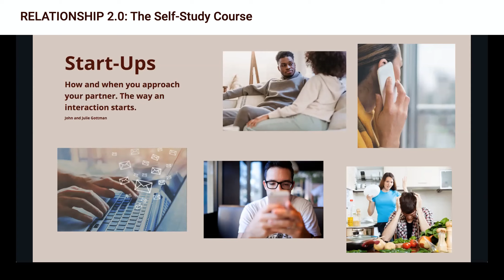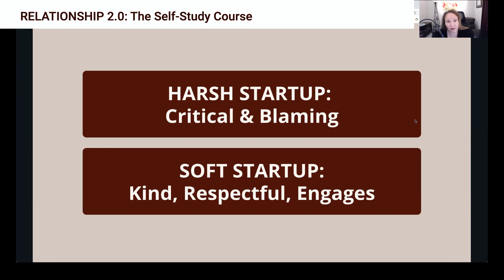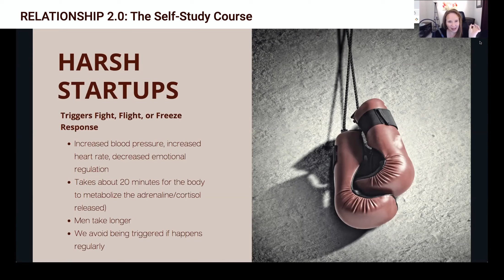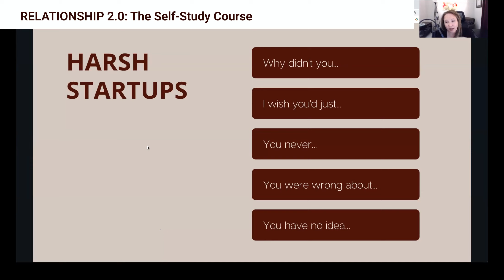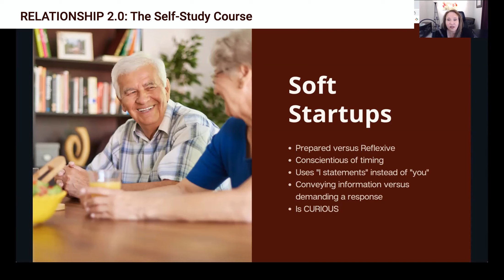How to Get Your Autistic Partner to Listen to You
Neurodiverserelationships often struggle with communication more than most. This excerpt from my communication course, Crack the Communication Code, highlights a tool originally coined by John and Julie Gottman. "Start-ups" are how you begin an interaction, which greatly influences how the exchange will go. Learn how to get your partner to listen to you by using this tool.

👩💼 Hi, I'm Jodi Carlton, a leading world expert on adult neurodiverserelationship dynamics and interpersonal communication. I am a seasoned professional with 20+ years of experience as a therapist and relationshipcoach specializing in autism, ADHD, anxiety, depression, and abuse. I am trauma certified and trained in Accelerated Resolution Therapy and hypnosis.

MY PERSONAL STORY: Although I have professional counselor education and training, my life experiences in my own neurodiverse marriage, as a parent to my autisticdaughter and adhd son, and my relationships with other neurodiverse family and friends have been my personal training ground. I am also a survivor of narcissistic abuse and have experienced the narc abuse cycle in multiple relationships. I have battled and healed from the codependency that results from having an abusive childhood.

QUIZZES: I have developed customized quizzes for you to identify traits of neurodiversity as well as toxic personality traits in partners.

COMPREHENSIVE RELATIONSHIP EVALUATION: Assesses both partners to highlight unique traits and characteristics in areas such as personality, sensory processing, logic & reasoning, empathy, memory, problem-solving, and more.  This data reveals how a couple's differences are affecting their relationship. The purpose is not to identify one partner as "abnormal," but to understand how partners are different from one another.

COACHING: My mission is to help you get clarity about yourself and your relationships to make informed choices, heal from your own pain, and improve your overall quality of life.  I coach individuals, couples, and families worldwide using a solution-focused approach that results in life-altering answers and real change.

🎙 PODCAST: Listen to the "YOUR Neurodiverse Relationship" podcast, which has been downloaded in over 70 countries on your favorite podcast platform or watch it here on YouTube.

 💁♀️ COMMUNICATION COURSE: The world's first program that facilitates life-altering clarity and change for neurodiverse partners and couples who are stuck in a cycle of rehashing confusing and painful conflict and shutdown.

🌐 Visit me online at JodiCarlton.com to learn more and for more resources.

Facebook, Instagram, and TikTok: @thejodicarlton